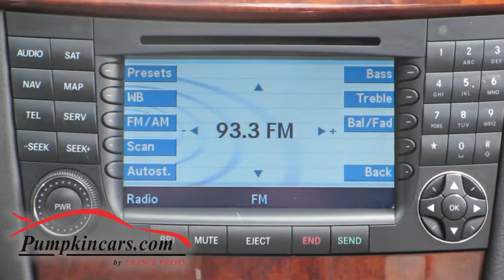2005 Mercedes-Benz E320, 38k Miles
WOW! ONLY 38k MILES! ** CLEAN, ONE OWNER CARFAX ** 3 KEYS AND OWNER'S MANUAL ** PRISTINE, LIKE NEW CONDITION ** 2 MONTH/2,000 MILE WARRANTY ** Gorgeous Black Exterior with Black LEATHER Interior with Wood Trim ** 6-Disc In-Dash CD Changer + CD Player, HEATED Power Seats with Memory, Moon Roof, Alloy Wheels, Power Rear Sunshade, Rear-Side Sunshades ** V6, 3.2 Liter Engine, RWD, Power Mirrors, Power Locks, Power Windows, Traction Control, Telescoping Wheel, and more! ** Visit us and test drive this pristine car today.